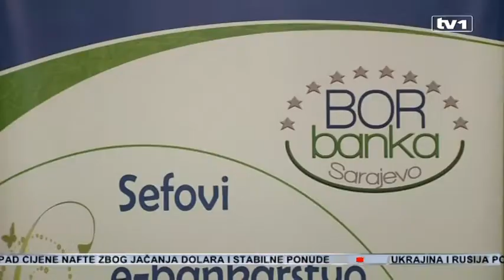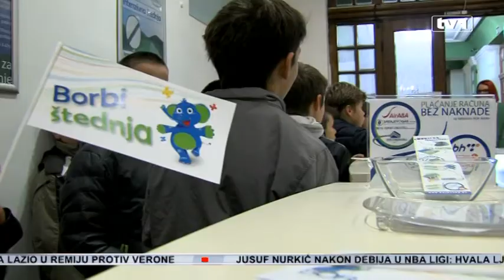BOR banka obolježila Svjetski dan štednje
Bor banka u Sarajevu je i ove godine obilježila svjetski dan štednje ugostivši djecu iz osnovne škole sa kojima su razgovarali o značaju i koristima štednje, ali i podijelila prigodne paketiće u znaku štednje. Svjetski dan štednje ustanovljen je 31. oktobra 1924. godine na 1. Međunarodnom kongresu štedionica u Milanu. Tim povodom Bor banka je i ove godine obilježila Svjetski dan štednje.
„Ove godine smo odlučili da ugostimo djecu,odnosno učenike iz OŠ Musa Ćazim Ćatić sa kojima ćemo porazgovarati o značaju i koristima štednje a cijeli događaj će uljepšati naša maskota slonić Borbi koji će sa nama podijeliti prigodne paketiće u znak štednje“ - kaže Ivona Jukić, sekretar Bor banke.
Svjetski dan štednje je dan kada se podsjećamo koliko je važno imati finansijsku sigurnost u vidu ušteđevine i koliko je važno štedjeti za postavljene ciljeve. Dječija štednja u Bor banci je vrsta oročene štednje sa izuzetno povoljnim kamatama na oročeni iznos, a maksimalni i minimalni iznos pologa nisu ograničeni.
„Dječija štednja u Bor banci se inače može ostvariti u dvije valute, to su KM i EURO a radi se o oročenoj štednji, uz to nudimo veoma povoljne kamate na oročenja. Pozivam sve roditelje da postiču svoju djecu da štede i naravno da štede sa nama“ - dodaje Jukić.
Svijest o štednji vrlo je važno probuditi kod najmlađih, ističu iz Bor banke. A mališani itekako znaju za štednju. Zahvaljujući incijativi koja je pokrenuta 31. oktobra 1924. osnovan je i Svjetski institut štedionica koji danas okuplja više od 940 banka i štedionica širom svijeta.